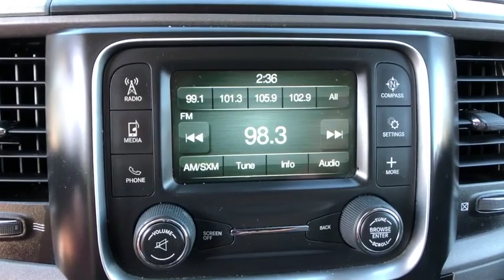2016 Ram 1500 Danbury, Newtown, Ridgefield, Brookfiels, New Fairfield, CT D1911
Used 2016 Ram 1500 available in Danbury, Connecticut at Danbury Automotive. Servicing the Newtown, Ridgefield, Brookfiels, New Fairfield, CT area.

Danbury Automotive
100-102 Federal Road

Cruise Control,Tinted Windows,Power Steering,Power Windows,Power Locks,Power Mirrors,Clock,Tilt Steering Wheel,Telescoping Steering Wheel,Passenger Airbag,Side Airbags,ABS Brakes,Traction Control,Dynamic Stability,Security System,Intermittent Wipers